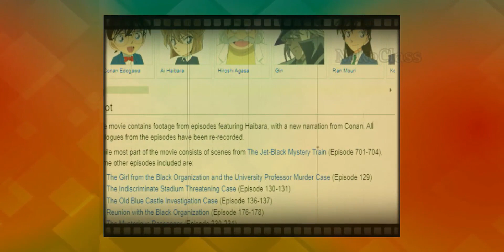KISAH HAIBARA AI | SPEKULASI PRA MOVIE 26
Alur Cerita Misteri KISAH DUKA NAN TRAGIS HAIBARA AI | SPEKULASI PRA MOVIE 26  BREAK DOWN EPISODE THE MOVIE
Pembahasan channel ini selalu menggunakan Episode penomoran Jepang yah, sudah tertera di videonya & thumbnail.

▶ Gunakan Headset dan setel video di HD untuk suasana menonton lebih nyaman :)
Don't Forget To:
♪ Backsound : Main Theme Detective Conan Piano & Guitar Cover